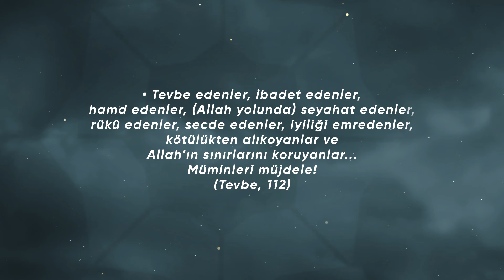Tevbe suresi 112. Ayet